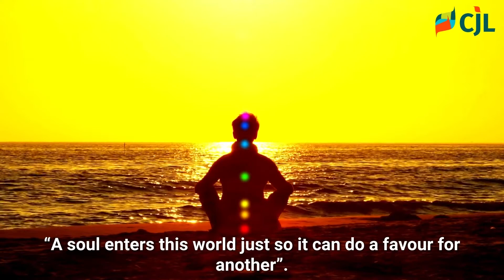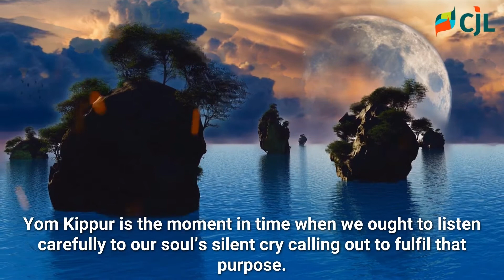The Two Most Important Days In Your Life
Once a year we are given the opportunity to discover and reflect on our purpose in this world. Yom Kippur is the moment in time when we ought to listen carefully to our soul’s silent cry calling out in search of that purpose.